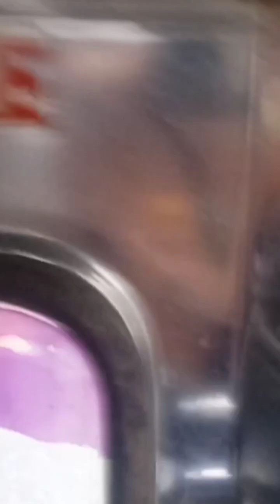My Hospital Journey ♿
You can Donate for me, As your kind Generousity 🙏❤️ and I have a Gcash number; 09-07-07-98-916 Vasille C.